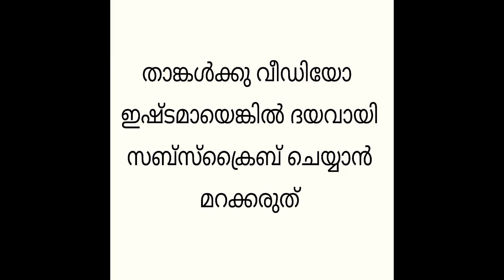ULUVAUNDA / KERALA FENUGREEK LADDU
Fenugreek  or Trigonella foenum-graecum (methi in Hindi) is a powerful natural weight loss ingredient that has a myriad of health benefits  like supporting digestion and maintaining the blood sugar levels. Galactomannan, a water-soluble heteropolysaccharide found in fenugreek seeds, helps to reduce weight .

Hope you all enjoy this video and try it in your home!!